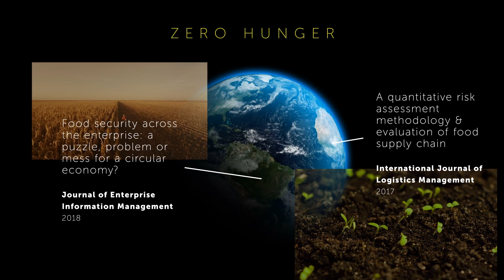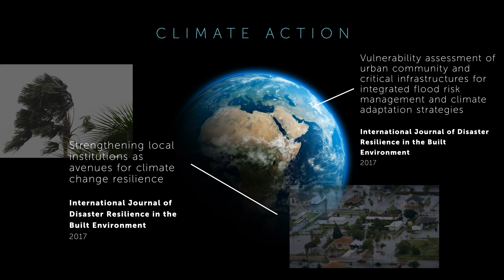Impactful research to transform our future.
Emerald's Engineering, Computing & Technology eJournal Portfolio tackles some of the world's biggest challenges facing us all.